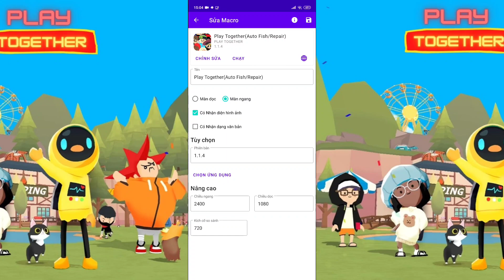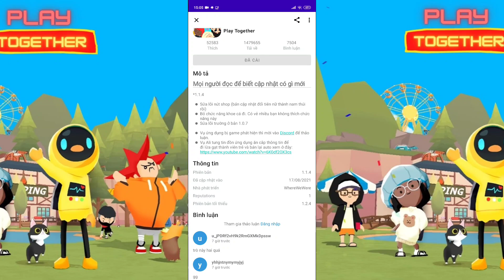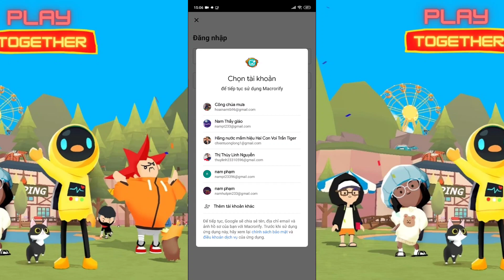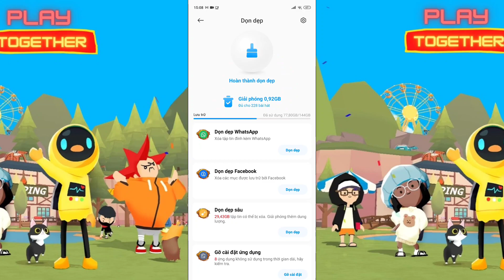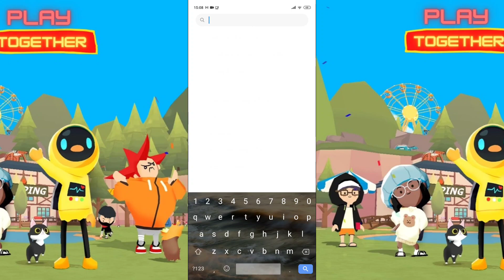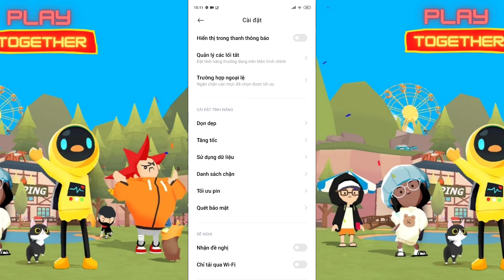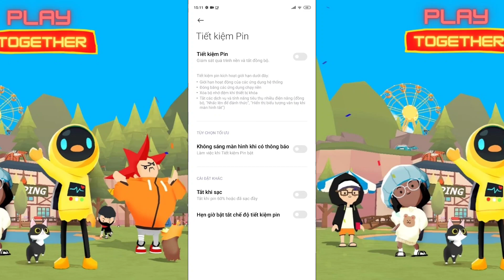Hướng dẫn cách fix lỗi auto câu cá không hoạt động game Play Together cho anh em chưa biết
Hướng dẫn fix lỗi auto câu cá không hoạt động game Play Together cho anh em chưa biết và tiết lộ địa điểm treo auto câu cá không lo bị phá, không ai phát hiện

Cám ơn các bạn đã theo dõi hết video - Nếu thấy video hay, hữu ích thì nhớ đừng quên tặng mình 1 like 1 sub và cmt ý kiến cho mình biết nhé!!!